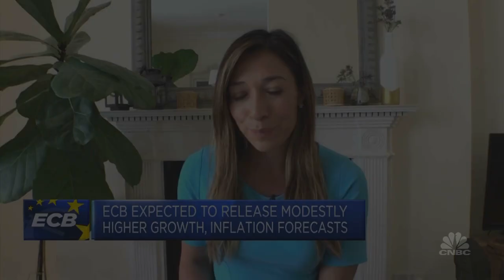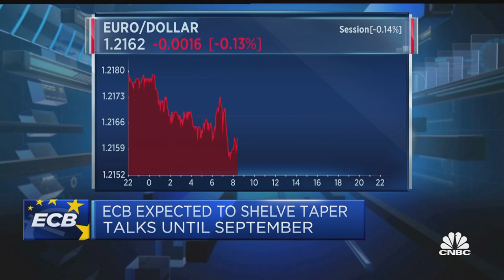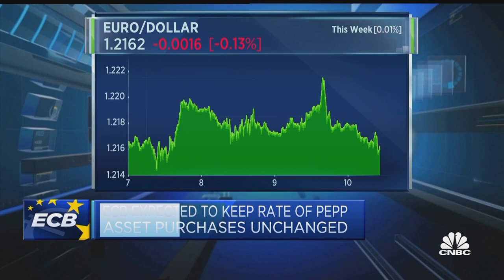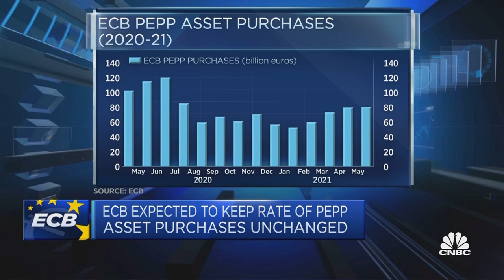It was a 'mistake' to make ECB's PEPP review quarterly, says strategist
Frederik Ducrozet, strategist at Pictet Wealth Management, previews the ECB's announcement Thursday along with the likelihood of beginning tapering talks.